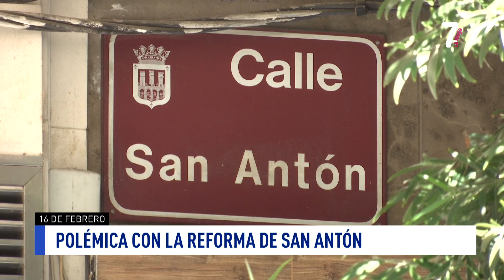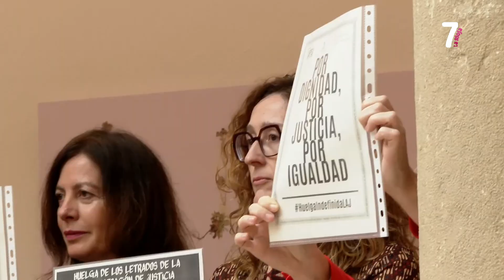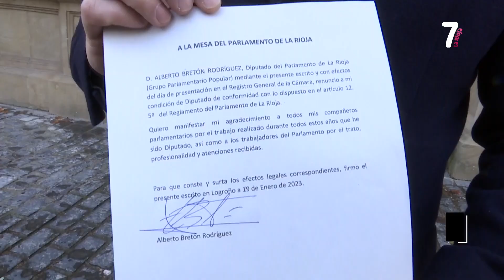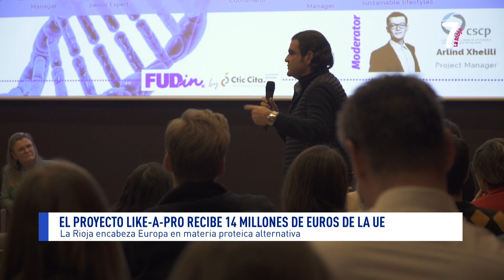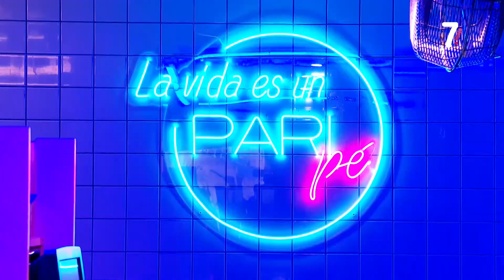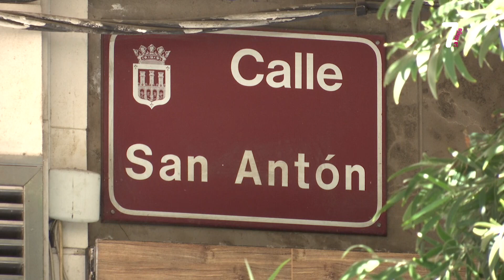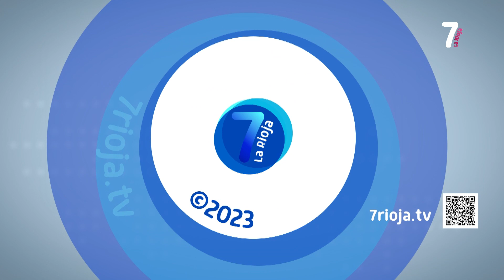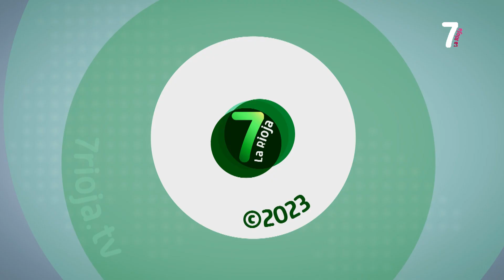7 AL DIA 2ª EDICION 16 02 2023